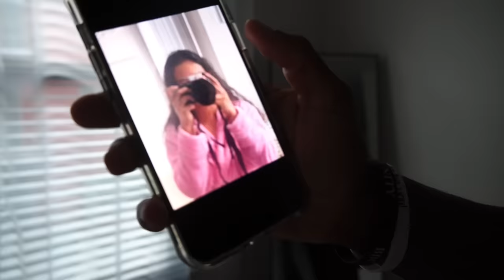They Finally Arrested Me!